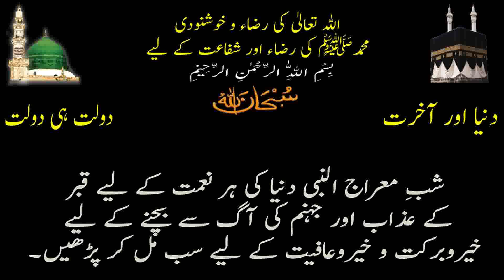آو ملکر ذکر اللہ کریں دولت ہی دولت وظائف شب معراج دنیا میں قبر میں عشر میں اللہ تعالٰی اپن پناہ